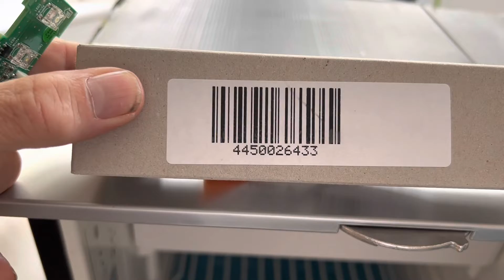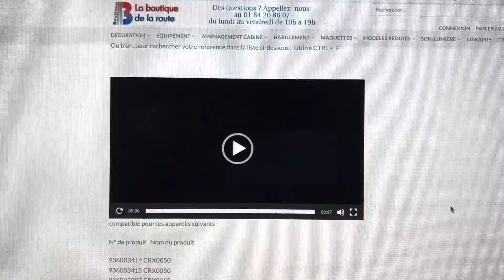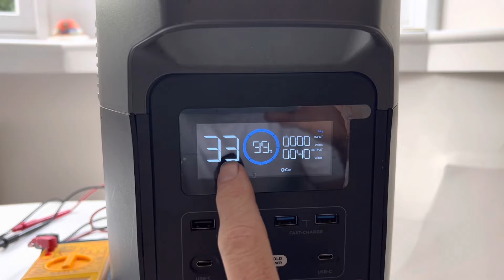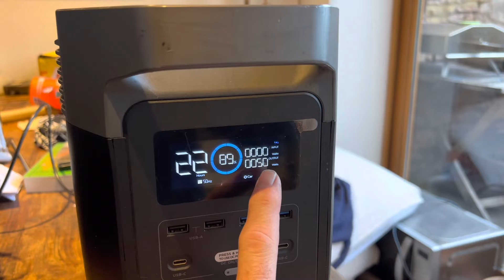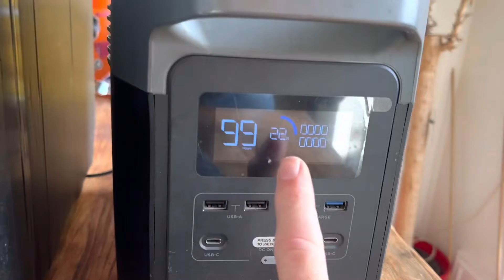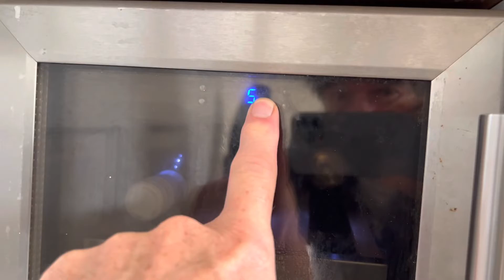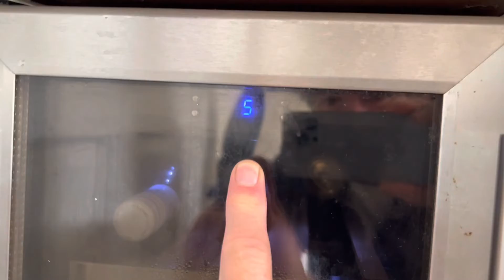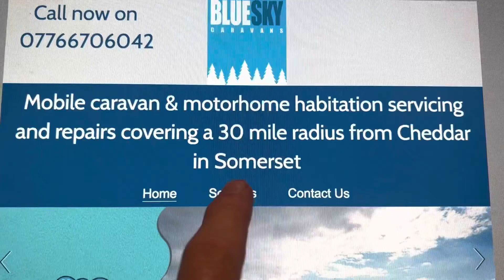Dometic Waeco CRX50 compressor fridge repair tips+performance using EcoFlow delta.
This is a short video showing the cheapest place to get some of the parts you may need to fix your Dometic CRX50 or Waeco CRX50 compressor fridge in your camper van or boat.

The second half of this video compares the power and time required to cool the fridge to 3° versus 6° using the Eco Flow delta battery pack.

In my experience, the Ecoflow Delta lithium battery is infinitely better than using a leisure battery in your camper van or boat - here are a few reasons why:

1. Far lighter so you will save on fuel
2. Portable so you can use it for other things such as welding and power cuts etc
3. Super fast charging (0-80% in 50 minutes)
4. Wont get ruined if left uncharged for a a period of time
5. Built in charge controller for solar panels
6. USB and USB-C charging ports built in